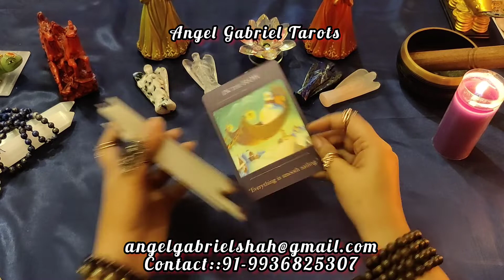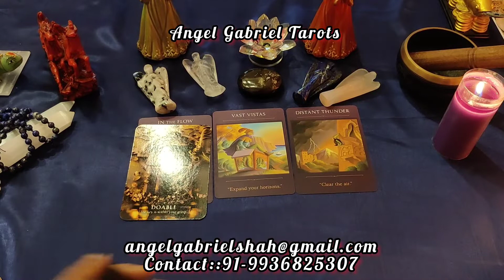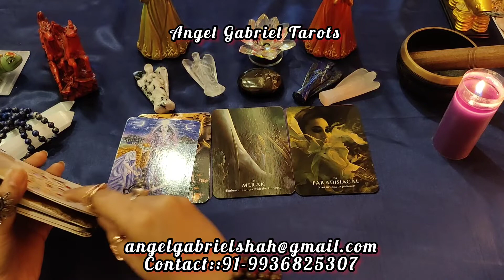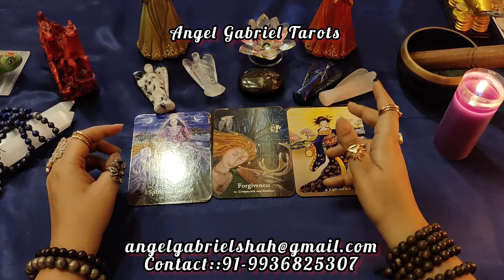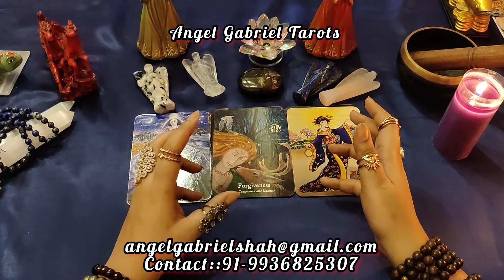SAGITTARIUS OCTOBER 2022, Message from Devine Energies!!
message from the Angels for the month of October 2022